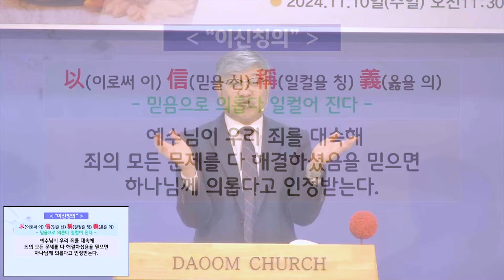(11.10) 오직 믿음으로 구원받습니다 / 갈라디아서 2장 16절 / 손성훈 목사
오직 믿음으로 구원받습니다
갈라디아서 2장 16절

손성훈 목사

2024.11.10